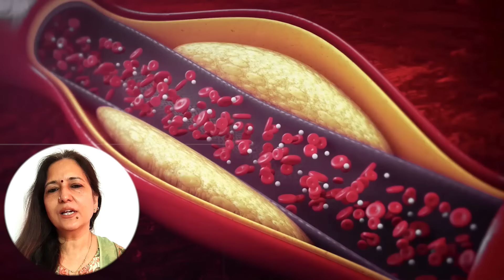उंगलियों को ऐसे मोड़ कर रखें-नसों में ब्लॉकेज/कमज़ोरी/हाई कोलेस्ट्रॉल फ़ौरन दूरकरें 3 Top Yoga Mudra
👉Buy Yog Journey Products Nirmadha 1. Hair Pack  2. 100% Pure Rose Water 3. 100% Pure Amla Powder 4. Herbal Bath Soap - Rose and Saffron 5. 18 JAdi booti Hair OIl 6. Saffron Gel &. Seaweed anti aging Gel 7. Ruma Care Pain-relief Oil
उंगलियों को ऐसे मोड़ कर रखें-नसों में ब्लॉकेज/कमज़ोरी/हाई कोलेस्ट्रॉल फ़ौरन दूरकरें 3 Top Yoga Mudra Madhu  Hindi  By Internationally Certified Yoga Guru Madhu Choudhary  @YogJourney

Mustard Oil
Til ka tel
Amla Reetha Shikakai powder for Hairs
Amla juice
Multani Mitti
flax seeds
Apple cider vinegar for weight loss
Mulethi powder for face
Kasturi Haldi / Turmric Powder for face
WOW Skin Science Thai Body Massage Oil

Important Books related to Yoga -
By Shri Rajiv Jain
By Shri Ramdeo Ji
By Achleshwar Ji
by Swami Akshya Atmanand
by Swami Vivekananda

Products used for Video shooting

Mobile phone